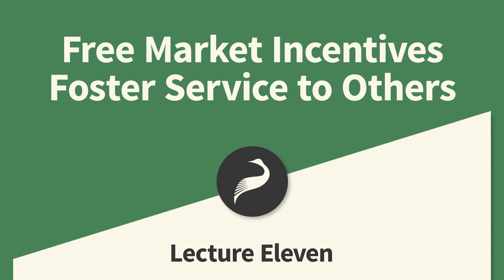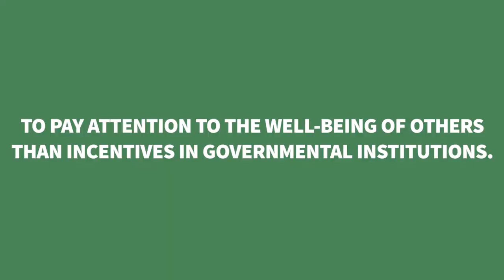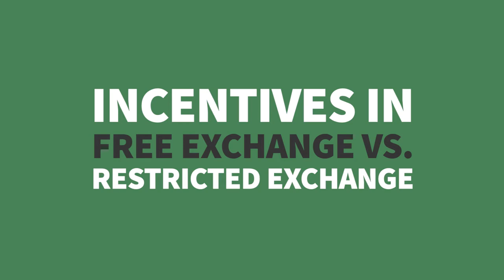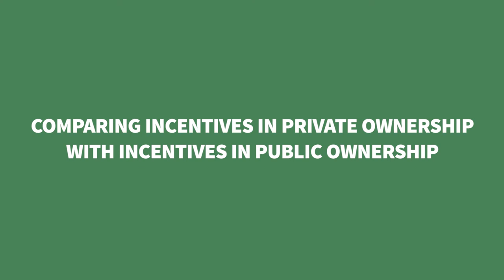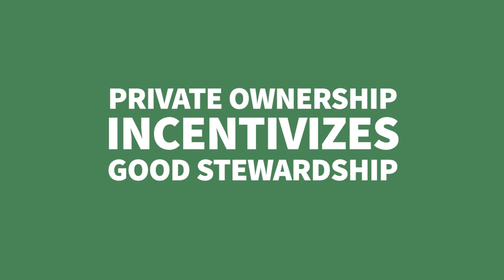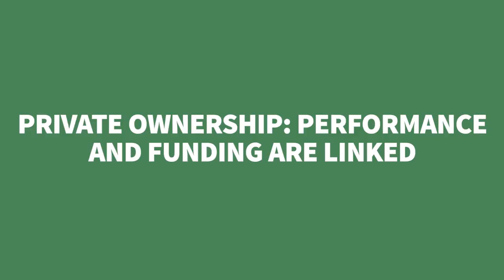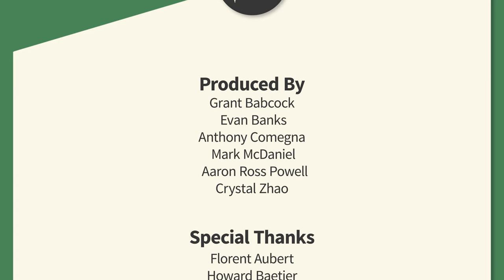Free Markets Incentivize Service | Foundational Concepts in Economics with Howard Baetjer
Baetjer argues that the incentives inherent in market institutions outperform the incentives inherent in state institutions in getting people to properly consider the well-being of others when they act.